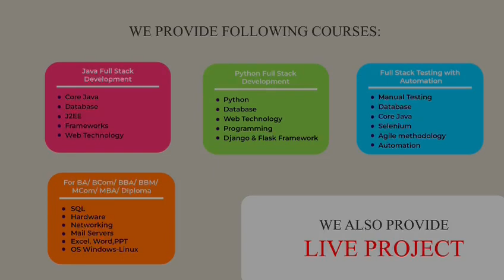From coding challenges to real-world success! || Qspiders Thane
Qspiders Thane is the flagship branch in Mumbai, boasting the highest placement records in Maharashtra. We've successfully placed students in prestigious IT firms, with the highest package reaching 2 LPA

We extend our heartfelt congratulations to Sushant Babasahe Awale for securing a position in a top MNC.